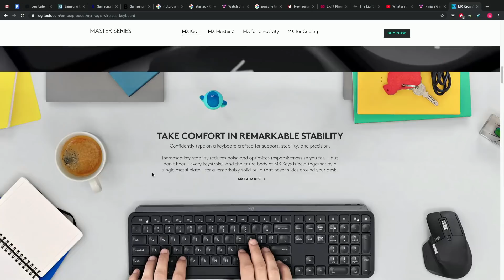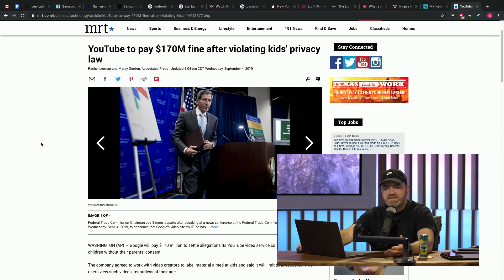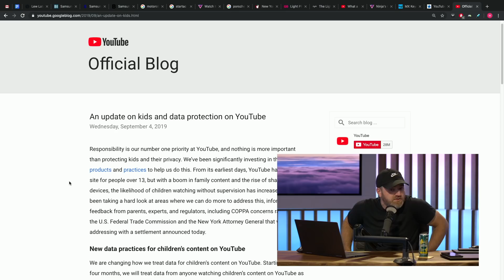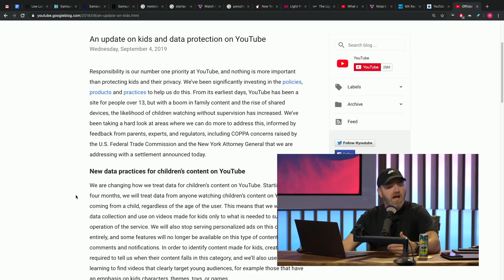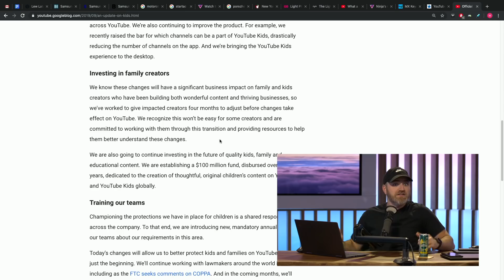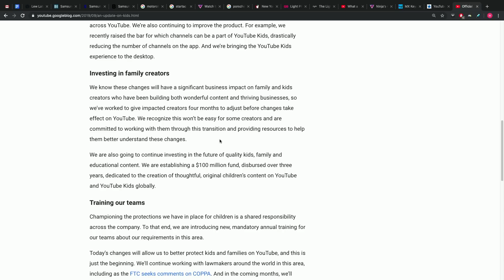The YouTube "Family" Content Problem